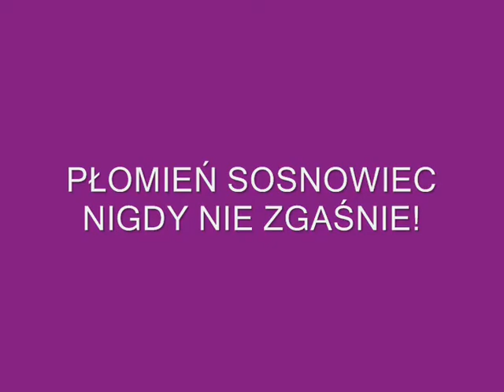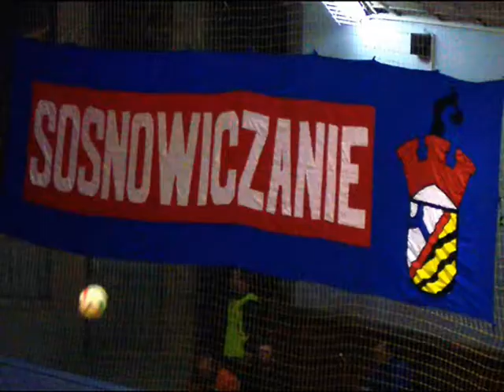Turniej finałowy III Ligi: PŁOMIEŃ SOSNOWIEC!!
Dziękuję za wspaniałą grę i możliwość stworzenia filmiku z Płomieniem w roli głównej! Nie spodziewałam się, że kiedyś będzie mi to dane ;) PŁO-MIEŃ!!!